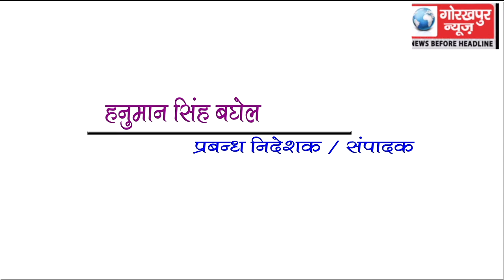GORAKHPUR NEWS Headline 29-11-2018